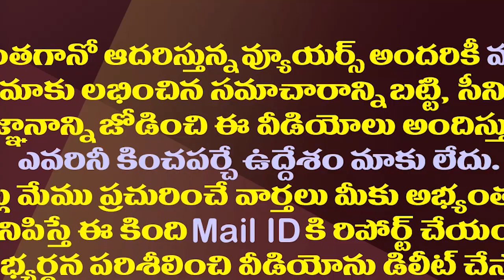టీడీపీ నుంచి కాదట..గంటా ఈసారి సౌండ్ చేసేది ఎక్కడంటే| MLA Ganta Is Preparing For Another Action Plan